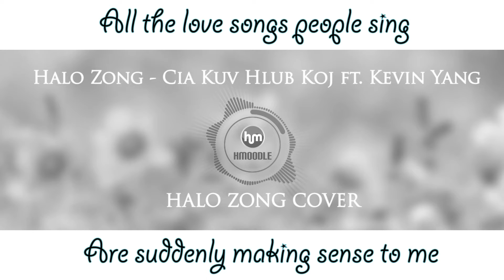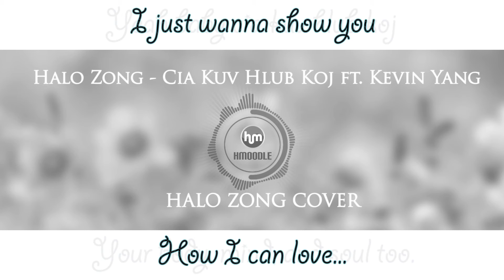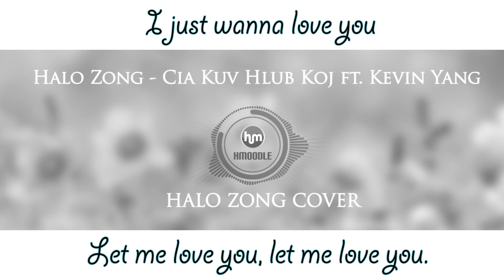Halo Zong (Cover) CIa Kuv Hlub Koj ft. Kevin Yang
This song has been one of the most important pieces to finding my taste in music. Shout out to my good friend Kevin for singing this song and shoutout to Hmoodle for putting me on. Hmoodle will be hosting their own concert in December, please be sure to check them out.